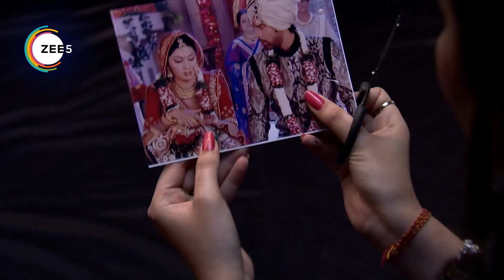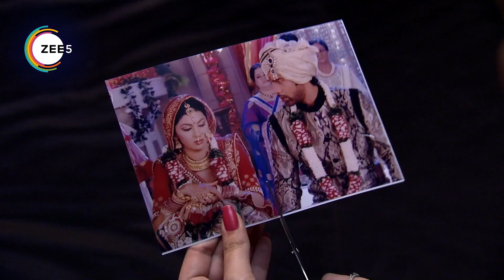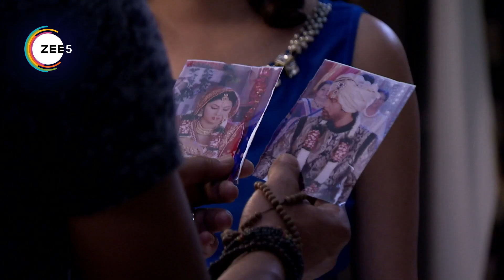Kumkum Bhagya | Ep - 545 | Webisode | Zee TV